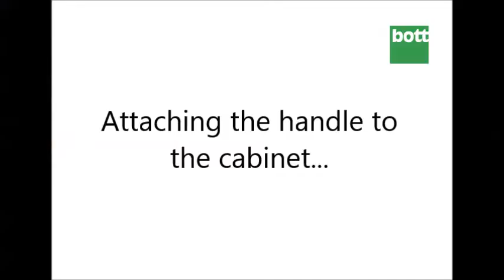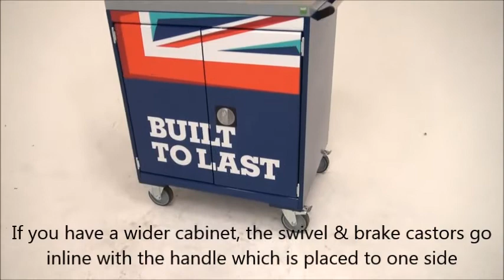How to fit your castors & handles to your Bott cubio cabinet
Bott cubio mobile storage products give the flexibility to safely move tools, equipment, components and even work stations to wherever they are needed.

Incorporating all the quality features from the static cabinet range with heavy duty castors, top trays and quality handles, to offer a high capacity, high load mobile system.

Drawer interlocks ensure user safety by preventing accidental opening in transit thus keeping the unit stable and free from tipping.

This film shows how to correctly fit your Bott cubio castors and handles.